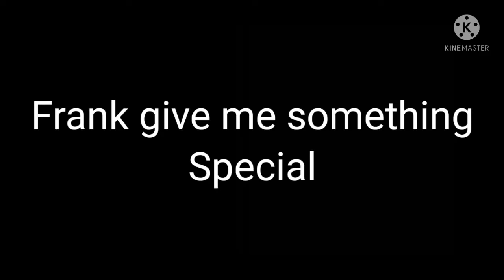Frank skin pack Before April full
Imagine that frank hacks forever tho it might be so special to all even not to Theorists